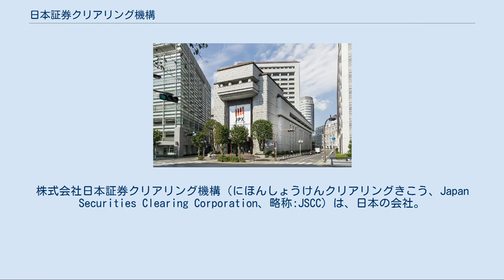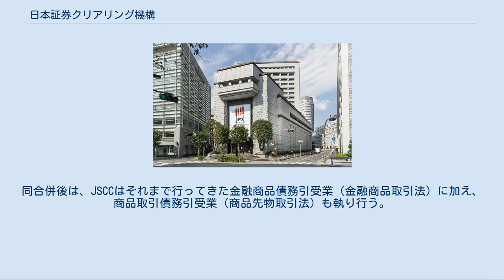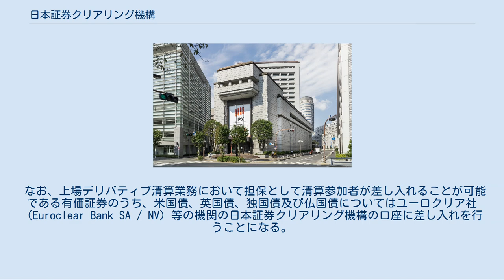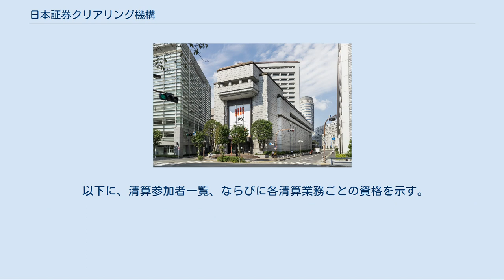日本証券クリアリング機構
株式会社日本証券クリアリング機構（にほんしょうけんクリアリングきこう、Japan Securities Clearing Corporation、略称:JSCC）は、日本の会社。
金融商品取引清算機関 の一つであるほか、日本で唯一の商品清算機関でもある。
2019年現在、日本取引所グループの子会社。
 設立背景は日本の証券取引所での上場株式等の現物取引の清算（クリアリング）業務を担うということにあったが、その後取り扱い清算業務の範囲は拡大、取引所で取引される現物ならびに上場デリバティブのほか、取引所を介さないクレジット・デフォルト・スワップ、金利スワップ、日本国債の各取引についての清算業務も行っている。
 JSCCは、商品デリバティブに係る清算機関の信用力の強化を目的として、2020年7月27日に、株式会社日本商品清算機構 (JCCH) を吸収合併し、合併前にJCCHが持っていた清算機能（※東京商品取引所や大阪堂島商品取引所での商品（コモディティ）関連取引の清算機能）が統合された。
同合併後は、JSCCはそれまで行ってきた金融商品債務引受業（金融商品取引法）に加え、商品取引債務引受業（商品先物取引法）も執り行う。
 : 各証券取引所・市場がいわば自らの清算機能を切り出し、それらを集約する、という意味を持っていた。
 : 店頭デリバティブの清算集中の流れに対応したもの。
 : CDSと同じく、店頭デリバティブの清算集中の流れに対応したもの。
 証券取引における効率性、利便性及び安全性の向上を追求し、我が国証券市場の国際競争力の強化に資する。
 「信頼ある業務遂行力の向上」 危機管理体制の強化 リスク管理体制の充実 財務基盤の強化 海外等に向けてのプレゼンス向上 内部管理体制の更なる強化 「サービスの拡大に向けた対応」 特に株式等の決済にかかる清算（債務引受）を行う部分については、ほふりクリアリングと類似していると言える。
主な違いは以下のとおり。
 以下2つ業務の許認可等を受けている。
 1. 金融商品債務引受業 金融商品取引法が定める内閣総理大臣の免許、ならびに商品先物取引法が定める主務大臣の承認を受け、実施可能となっている業務 2. 商品取引債務引受業 商品先物取引法が定める内閣総理大臣の許可、ならびに金融商品取引法が定める内閣総理大臣の承認を受け、実施可能となっている業務 日本証券クリアリング機構は、債務引受けを行った取引に関する現金ならびに証券の最終決済を、以下の機関または方法を用いて行っている。
各清算業務において、用いられる決済機関の種類は異なる。
 なお、上場デリバティブ清算業務において担保として清算参加者が差し入れることが可能である有価証券のうち、米国債、英国債、独国債及び仏国債についてはユーロクリア社（Euroclear Bank SA / NV）等の機関の日本証券クリアリング機構の口座に差し入れを行うことになる。
 債務負担対象取引 下記種類を例とする金融商品で、かつ指定金融商品市場（JSCC指定の金融商品取引所市場またはPTS）で取引がなされるもの。
 債務負担の契機 対象取引が市場で成立したときに債務負担が行われ、明示的な債務負担申請は要しない。
 債務負担対象取引 債務負担の契機 TIW（第三者の金融関連サービスの名称）に記録させることで、JSCCに対する債務負担の申込みとなる。
その後、JSCCによる確認を経て債務負担が成立する。
 清算業務に用いる清算システムの開発・運用はグループ会社・兄弟会社である株式会社東京証券取引所が行っている。
 詳細は「クリアリング#清算集中義務」を参照 日本の金融商品取引法を中心とする法体系における清算集中義務が課される取引の条件のうちの一つとして、JSCCがクリアリング（清算）の対象としていること、が含まれている。
 以下に、清算参加者一覧、ならびに各清算業務ごとの資格を示す。